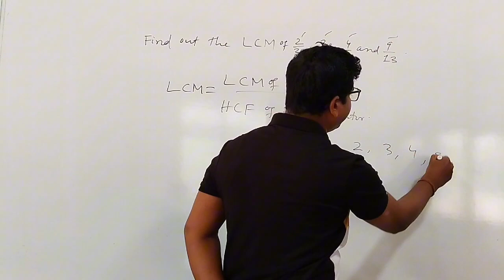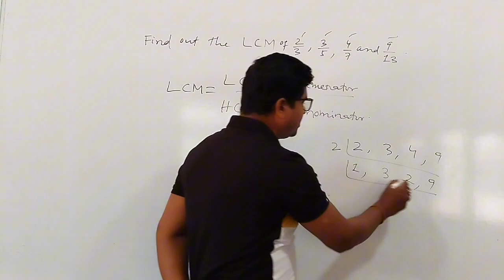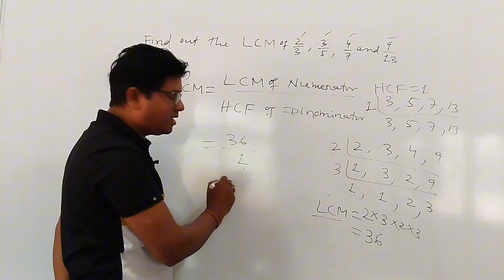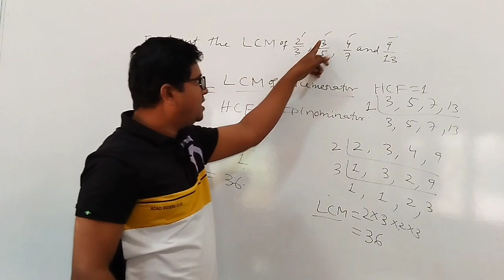LCM of Fraction.OPSC||OSSC||OSSSC||RLY EXAM||OTHER COMPETITIVE EXAMS.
OPSC||OSSC||OSSSC||RLY EXAM||OTHER COMPETITIVE EXAMS.